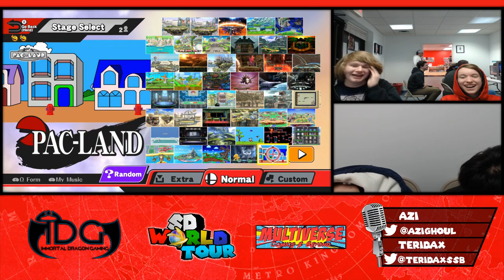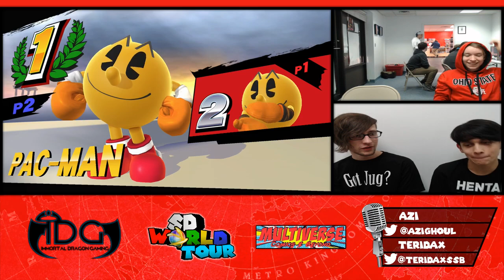Punchy (Pac-Man) vs Okaga (Pac-Man) | Winners Quarters | SD World Tour #6